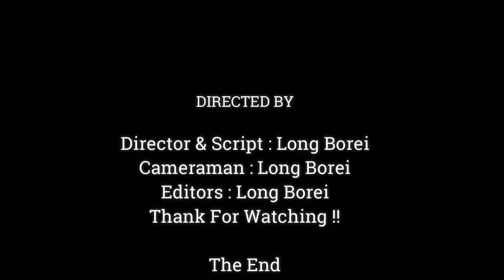OMG !! Monkey Sister Janna Still Jealous Baby Jody Get All Milk, Janna Steal Milk New Baby Jody,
Dear all Value Visitor, This Videos We Want To Show You About ,OMG !! Monkey Sister Janna Still Jealous Baby Jody Get All Milk, Janna Steal Milk New Baby Jody,